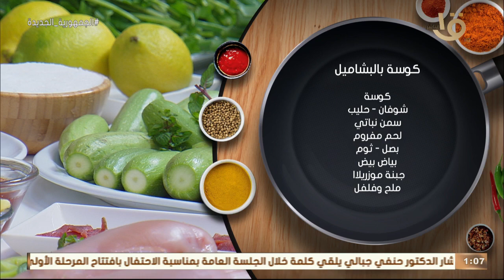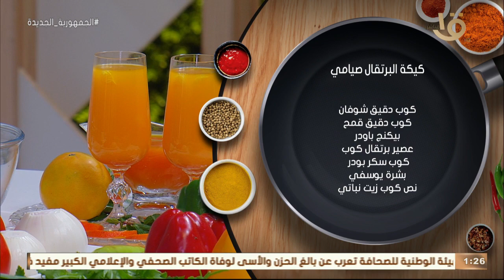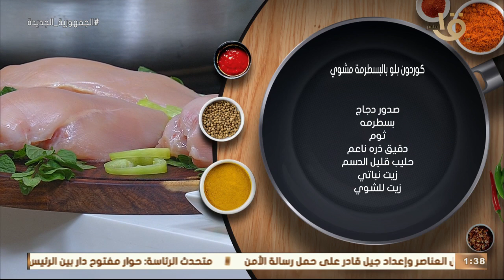أكلة أمي | كوسه بالبشاميل وكيكة البرتقال صيامي وكوردون بلو بالبسطرمة كاملة 4-12-2022